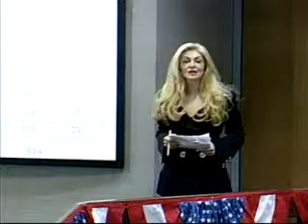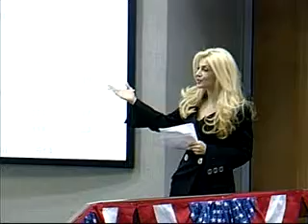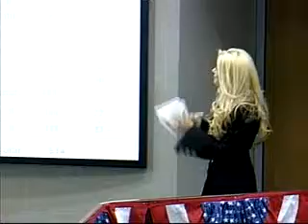Anita Khalatbari with Precinct 1 Elections Results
Anahita Khalatbari reporting Precinct 1 Elections Results from inside the City Chamber along with CBS Reporter Mr. Stowers